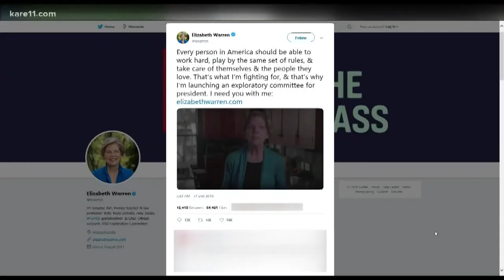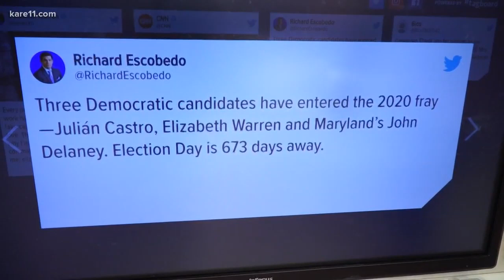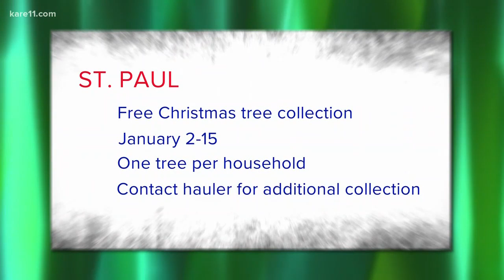Morning headlines 1-2-2019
Here are your morning headlines for Wednesday, January, 2, 2019.